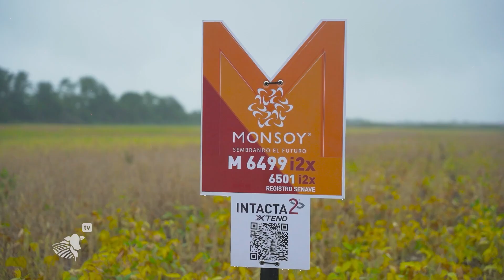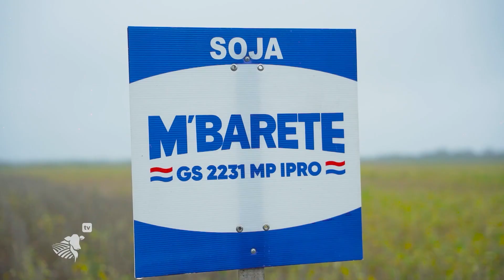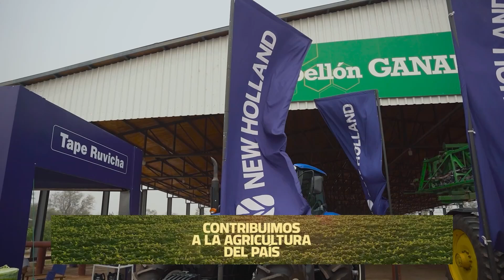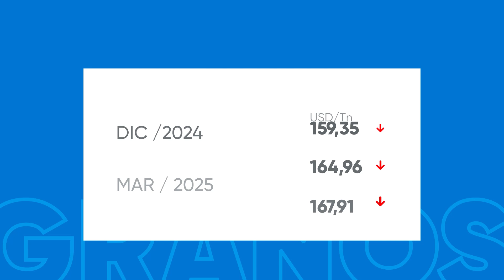Información para corrección de suelos, biológicos y aplicación cero | #379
Seguí el programa #1 de transferencia de tecnología agrícola de Paraguay. En este capítulo hablamos sobre la información para corrección de los suelos, biológicos y aplicación cero para manejo de las enfermedades.